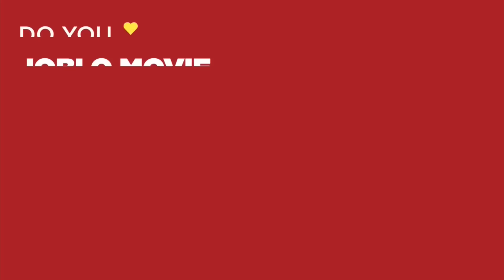SISU CLIP COMPILATION (2023) Action, War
PLOT: When an ex-soldier who discovers gold in the Lapland wilderness tries to take the loot into the city, Nazi soldiers led by a brutal SS officer battle him.

RELEASE DATE: April 28, 2023 (USA)
GENRE: Action, War
STARS: Jorma Tommila, Aksel Hennie